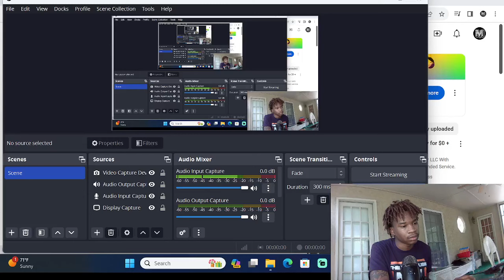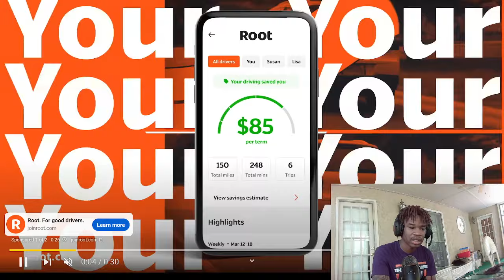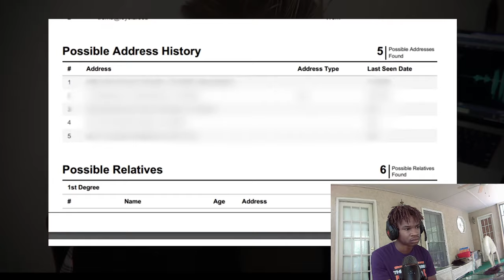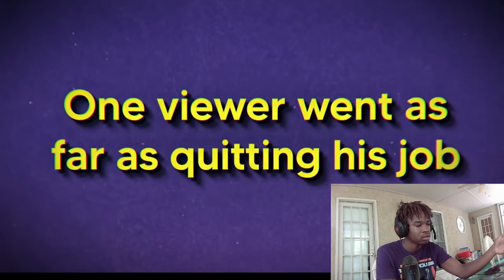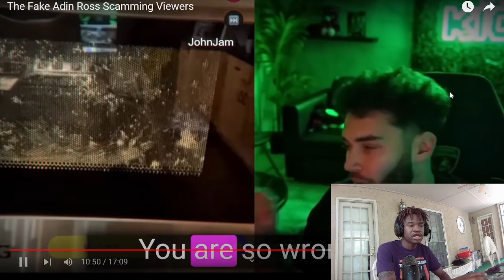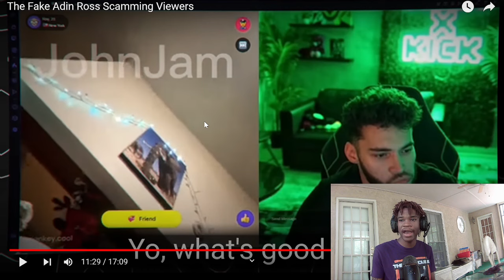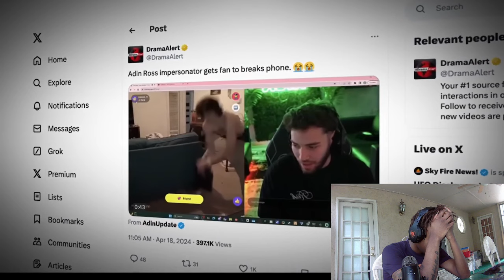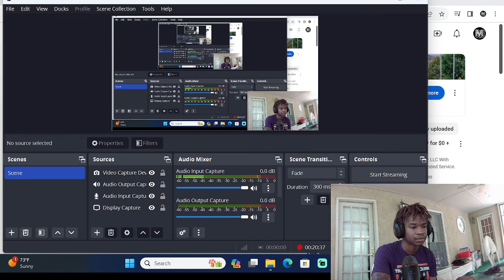Ai Adin ross Makes His fans break stuff for no reason Say good bye!!!